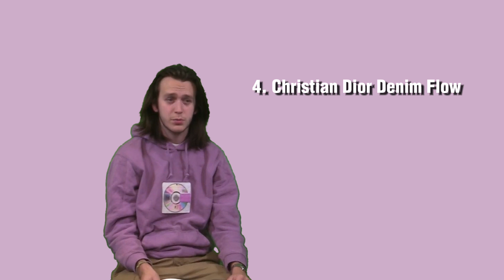Unreleased | Kanye West: RANKED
Welcome to Kanye West: RANKED, where we rank each song off Kanye West's various albums.
Keep in mind these ratings are based on my OPINION. I try and keep it objective most of the time, but you may disagree!

Given the underground nature of a lot of these songs, I've put together a playlist for anyone who would like to listen and learn more about the music!